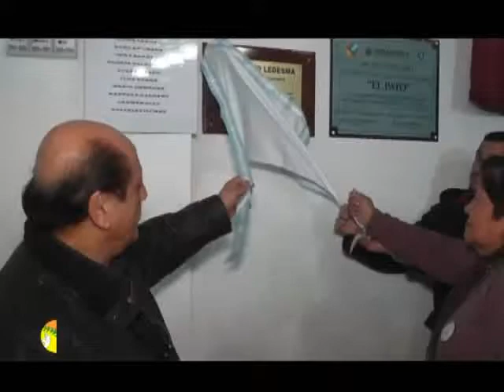RECORRIDA POR INSTITUCIONES BARRIALES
Dr. Juan Patricio Mussi, Intendente de Berazategui, junto a vecinos.